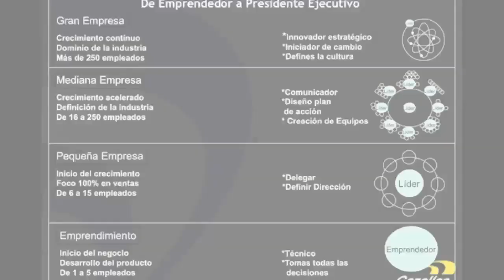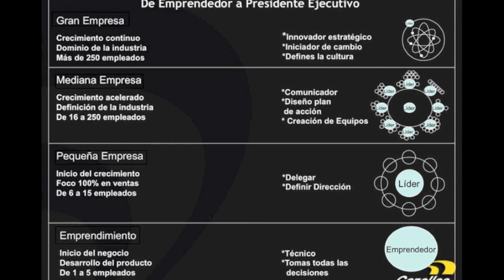De Emprendedor a Presidente Ejecutivo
Daniel Marcos de nos habla acerca del proceso o evolución de convertirse de Emprendedor a Presidente Ejecutivo, dentro de una empresa.